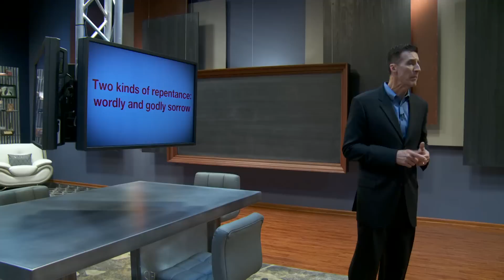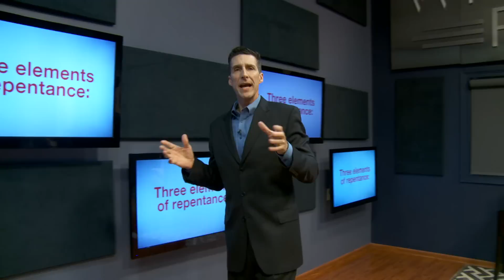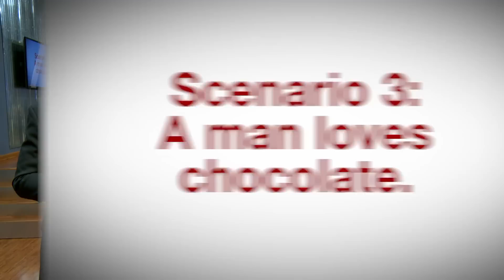Without repentance, a man will not see God.